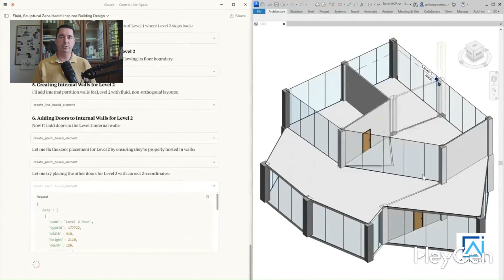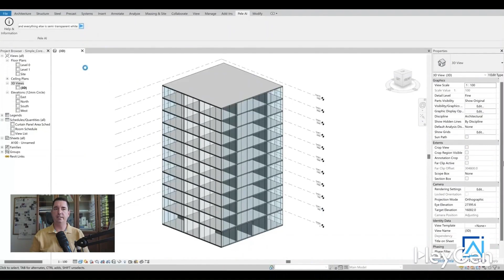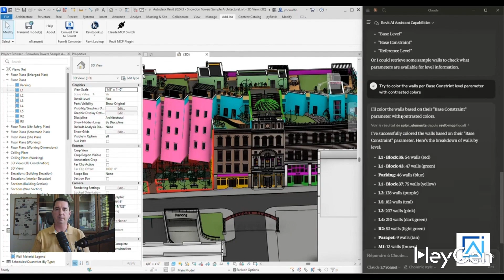AI now draws 3D buildings in Revit – From text to architecture! 🧠🏗️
We've reached another major milestone in AI-powered architectural design!

In this video, I introduce how Claude AI, combined with the brand new Model Control Protocol (MCP), can now generate 3D building models in Revit from plain text prompts – and even edit them intelligently.

🔹 What you’ll see:
– AI identifies all outward-opening doors and changes them to inward
– Creates a new 3D view with red stairs and transparent context
– Colors all fire-rated walls and generates a full fire rating report

📌 These tools are still in early development by passionate creators, but in the next 1–2 years this may become the new industry standard.
You won’t need to navigate through endless menus – just describe what you want, and AI will do it.

💬 What do you think? Would this speed up your design workflow?